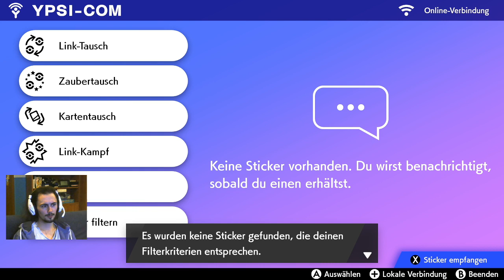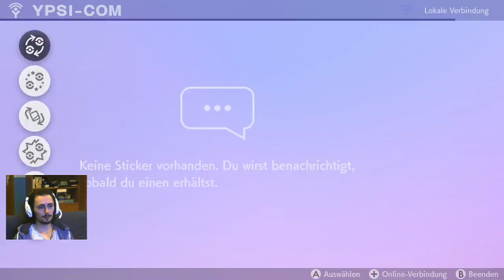Pokémon Schild [Blind][100%][Live] #24 Heute Nacht raiden wir | Let's Play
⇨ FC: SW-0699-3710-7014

⇨ Game: Pokémon Schild

⇨ Genre: RPG

⇨ Entwickler: Game Freak

⇨ Publisher: Nintendo

⇨ System: Nintendo Switch

⇨ Let's Play: HD, Deutsch, 100%

⇨ USK: 6